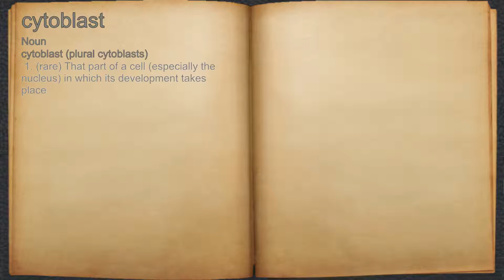What does cytoblast mean?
A spoken definition of cytoblast.

Intro Sound:
Typewriter - Tamskp